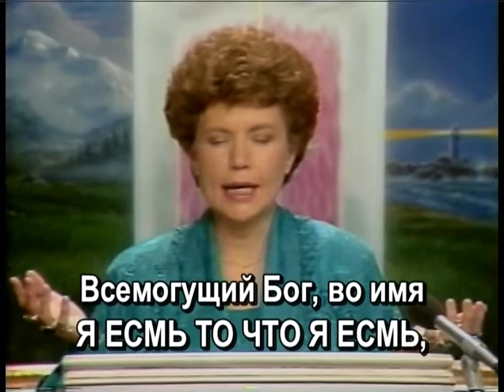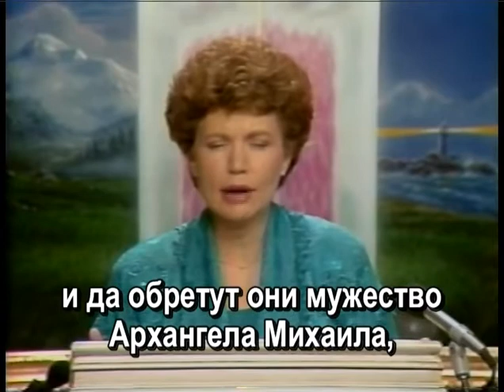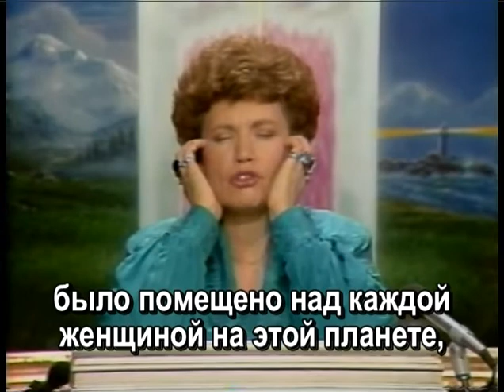Invocation on abortion + Decree 10.07 (4x) (03-30-91)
Invocation on abortion + Decree 10.07 (4x) (30-03-91)
0:00  Invocation on abortion / Призыв об абортах перед велением 10.07
1:40  Preamble to the decree 10.07  + Invocation / Преамбула к велению 10.07 + призыв
2:36  Decree 10.07 «I AM Michael, Michael, Michael» (4x) / Веление 10.07 (4x)
5:42  And in full Faith… / И в полной вере…

In the name of the beloved mighty victorious Presence of God,
I AM in me, my very own beloved Holy Christ Self, Holy Christ
Selves of all mankind, beloved Archangel Michael and Faith and
their legions of blue-lightning angels, beloved Guru Ma and Lanello,
the entire Spirit of the Great White Brotherhood and the World
Mother, elemental life—fire, air, water, and earth! I decree:

I AM Michael, Michael, Michael!
I stand within his flame
By God’s own I AM name
His Faith ablazing here
His Power and Love so dear!

To Light and Love I bow
To defend the Faith I vow
I enlist the Light of men
America defend!

His shield of Faith I wear
His circle and sword I bear
Enarmored by his Love
Blue lightning from above!

Protected by his word
The Captain of the LORD
His legions now descend
Each child of the Light defend!

And in full Faith...